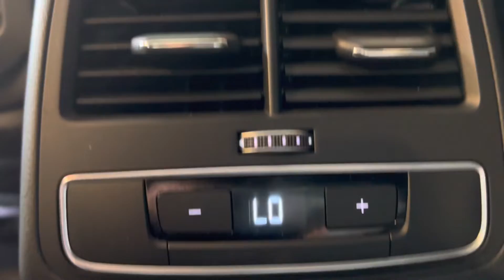2019 Audi S5 Coupe🇩🇪🚀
Car is available!🔥